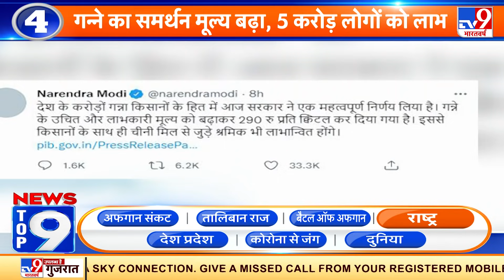News Top 9 राष्ट्र : पहले ही दिन घुटनों पर आई टीम इंडिया, 78 रन बनाकर सिमटी पूरी टीम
भारत और इंग्लैंड (India vs England) के बीच तीसरे टेस्ट का पहला दिन पूरी तरह से इंग्लिश टीम के नाम रहा. जेम्स एंडरसन (James Anderson) के नेतृत्व में इंग्लैंड ने भारत को पहली पारी में 78 रन के मामूली स्कोर पर निपटा दिया. फिर हसीब हमीद और रॉरी बर्न्स की सलामी जोड़ी के दम पर दिन का खेल खत्म होने तक बिना विकेट खोए 120 रन बनाए. इंग्लैंड पहली पारी के आधार पर 42 रन की बढ़त ले चुका है.दिन का खेल खत्म होने पर हमीद 130 गेंद में 11 चौकों की मदद से 60 रन बनाकर खेल रहे थे जबकि बर्न्स ने 125 गेंद में 52 रन की पारी के दौरान पांच चौके और एक छक्का जड़ा है. हेडिंग्ले में विराट कोहली और भारत के लिए टॉस जीतने के अलावा पहले दिन कुछ भी सही नहीं रहा.